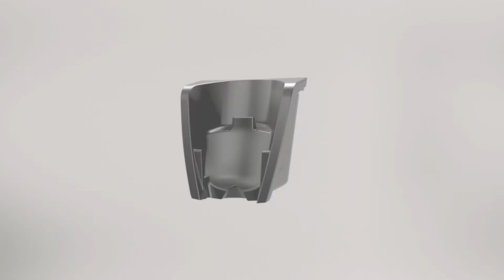Triflex HX1 Attaching the wall bracket